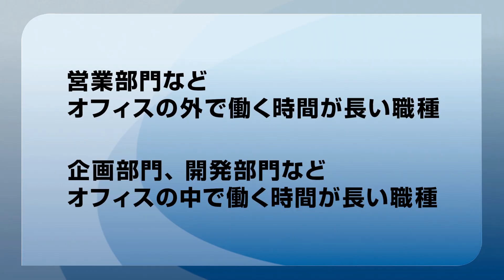【緊急特番】ちょっと待った、Windows XP移行！ #2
Windows XPのサポートに伴うOSの移行と
PC/デバイスの入れ替え。
選び方のポイントは？

出演：日経BPイノベーションICT研究所所長 桔梗原富夫

さらに詳しくは、こちらをご覧ください。